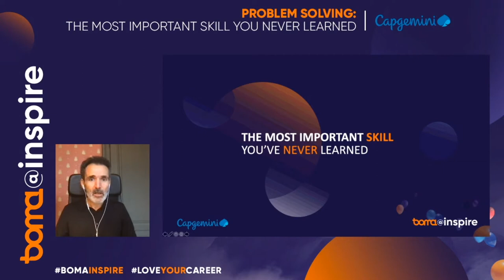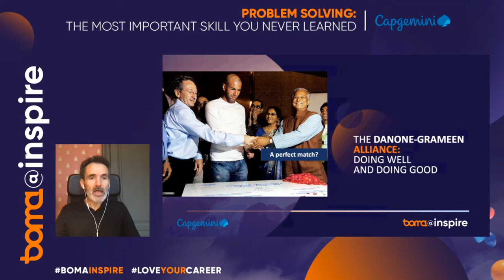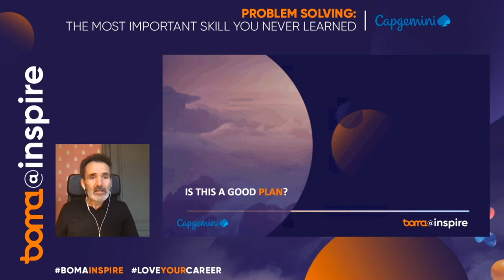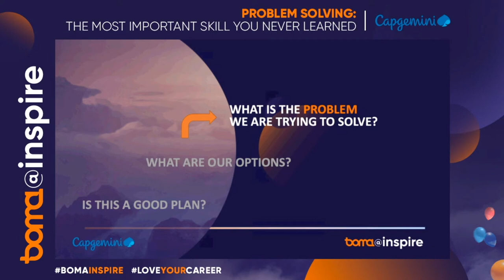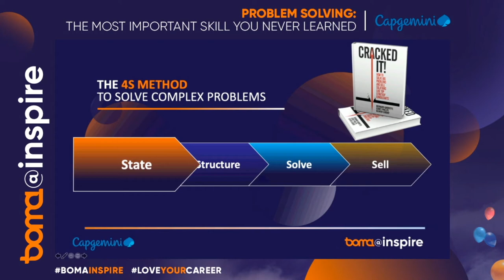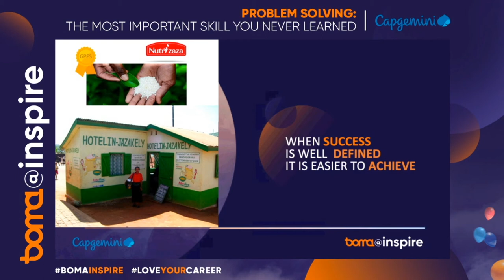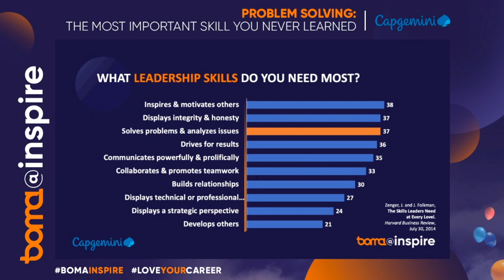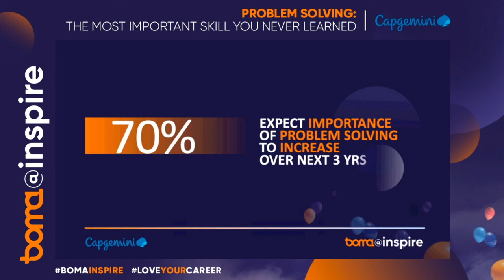The most important skill you never learned by Olivier Sibony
Olivier Sibony is a professor, writer and keynote speaker specializing in the quality of strategic thinking and the design of decision processes. Olivier teaches Strategy, Decision Making and Problem Solving at HEC Paris. He is also an Associate Fellow of Saïd Business School in Oxford University. Previously, Olivier spent 25 years with McKinsey & Company in France and in the U.S., where he was a Senior Partner. There, he was, at various times, a leader of the Global Strategy Practice and of the Consumer Goods & Retail Sector. Olivier’s research interests focus on improving the quality of decision-making by reducing the impact of behavioral biases. He is the author or co-author of numerous scientific articles in peer-reviewed journals (Strategy Science, Long Range Planning, Research in Economics) and in practitioner-oriented publications (Harvard Business Review, McKinsey Quarterly, MIT Sloan Management Review, California Management Review).

Recorded at Boma@inspire. A special event for the Capgemini L&D community.